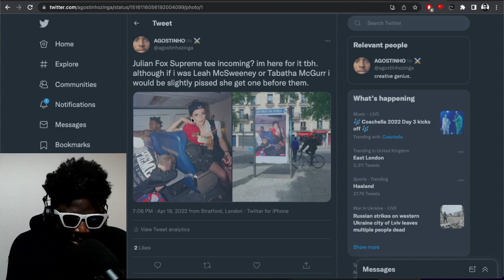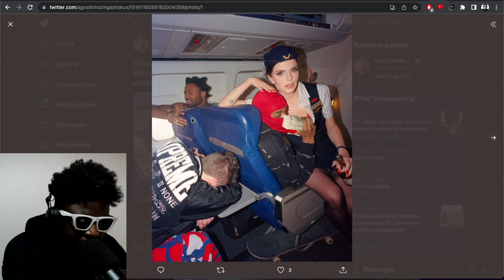Julia Fox for Supreme by Harmony Korine